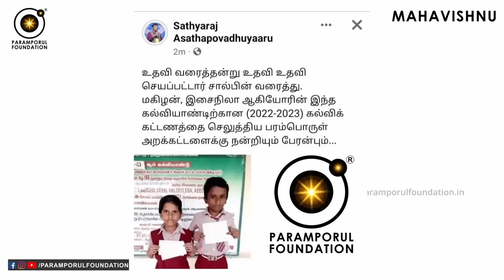இந்த தீபாவளி 2022 பாவங்கள் கழிந்து அருள் ஒளி பெருக! பரிதாபங்கள் பக்குவம் பெற! Diwali Explained Tamil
Diwali in Explained Tamil. இந்த தீபாவளி 2022 பாவங்கள் கழிந்து அருள் ஒளி பெருக! பரிதாபங்கள் பக்குவம் பெற!

For daily Annadhanam & Other Charity Activity Contributions:

NAME : PARAMPORUL FOUNDATION
AC NO : 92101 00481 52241
IFSC: UTIB0000210
SAVINGS TRUST AC
AXIS BANK